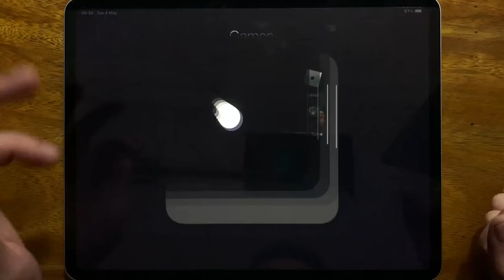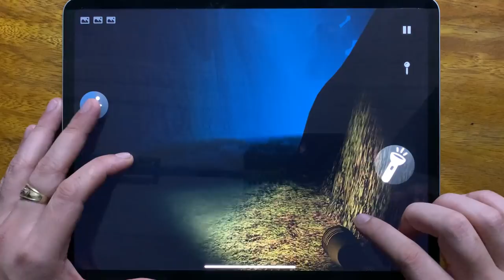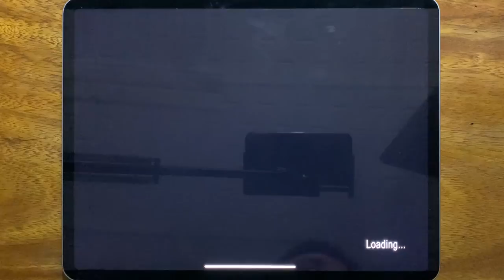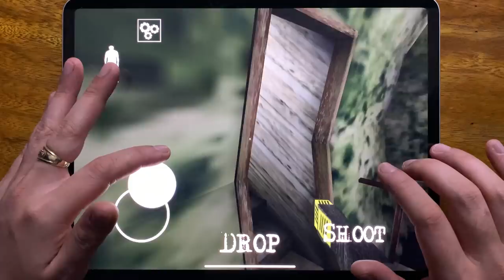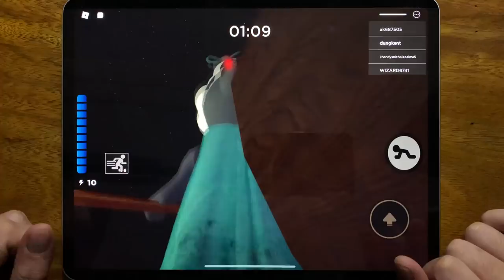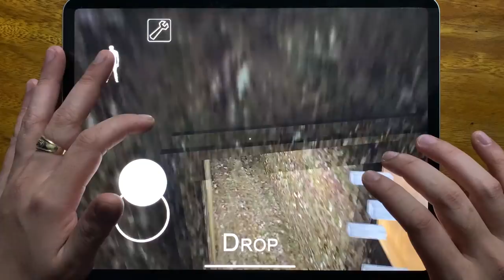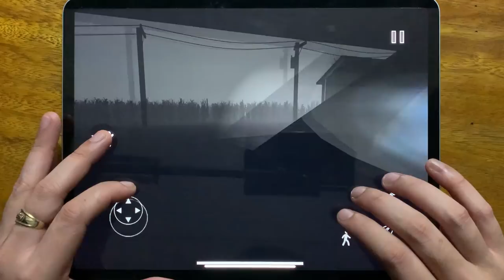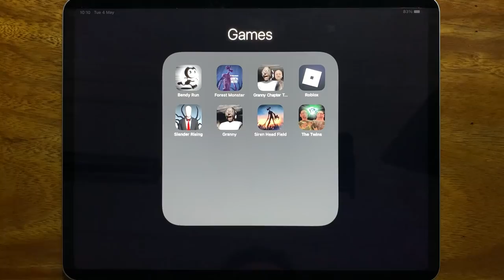Bendy Run, Forest Monster, Granny Chapter Two, Roblox, Slender Rising, Granny, Siren Head....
Bendy Run, Forest Monster, Granny Chapter Two, Roblox, Slender Rising, Granny, Siren Head Field, The Twins